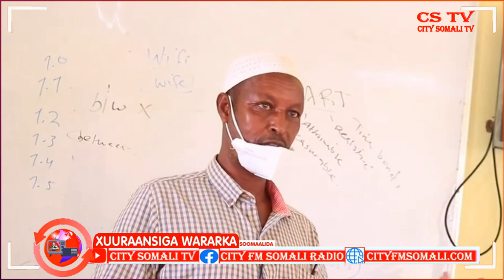XUURAANSIGA WARARKA 7-5-2021 BY ABUKAR YARE IYO SAHRO WADANI